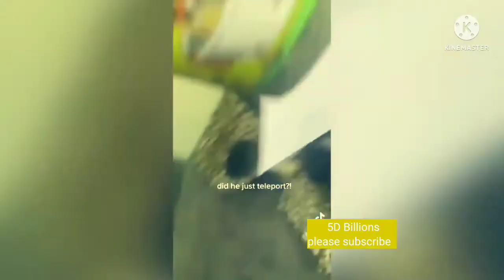cats cartoontv92 cartoontv cartoon